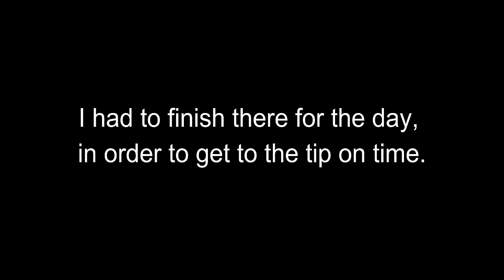CUTE yard was a JUNGLE! Incredible yard restoration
G'day friends,

This was a fun and simple job which completely transformed this space. Please enjoy!
Cheers,
Sean